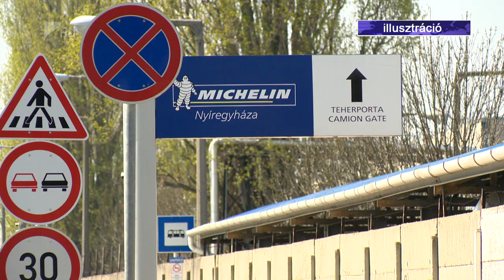Újabb 22 milliárd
Újabb fontos lépéshez érkezett a Nyíregyházi Ipari Park fejlesztése. A megyeszékhely önkormányzata több mint 22 milliárd forint támogatást kapott a villamos energiahálózat kiépítésére.

A városvezetés még tavaly bővítette az ipari park területét, ami iránt már két jelentős vállalat is érdeklődik, velük jelenleg is folynak a tárgyalások. Ha sikerrel zárulnak, nyáron be is mutatják az új befektetőket.